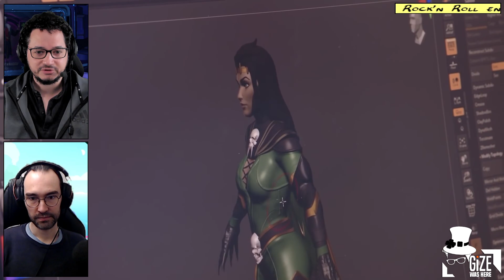Déjà 4 ans! Actus MSF et les coulisses de l'Envoy avec Guile - Marvel Strike Force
Pour visualiser un moment précis dans la vidéo, utilisez les Timestamps
🕘Timestamps:
0:00 - 4 ans de roster avec Guile
5:21 - Doute et Dark Hunters
9:05 - Iso-bleu et Web Warriors
12:53 - Morgane La Fée et L'épreuve Cosmique
20:15 - Envoy et communication

ACTUS GAMING: Marvel, DC, Mobile, PC & Consoles, Super Héros, Super Pouvoirs, AAA et jeu indé. Marvel Future Revolution, Marvel Strike Force, Marvel Contest Of Champion, Marvel Future Fight, Marvel Midnight Suns, Marvel's Avengers, Marvel's Guardian of the Galaxy, Marvel VS Capcom, LEGO Marvel, LEGO Batman, DC Wolrds Collide, DC Comics Legend, Gotham Knights, Suicide Squad, Saga Batman Arkham, DC Universe Online, Injustice.

🎬 Des Playlists qui peuvent vous plaire:
     Actu Marvel Strike Force, Orb Opening, Guide, Reviews: